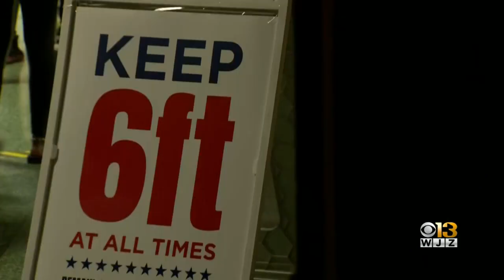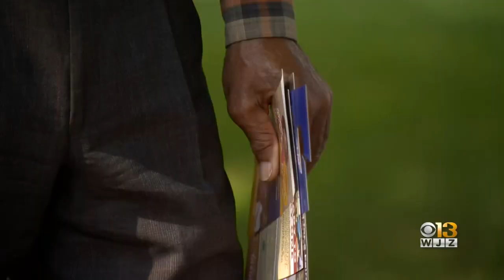Too Close To Call Baltimore Mayor's Race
Many primary election results are yet to be in tallied in Maryland.